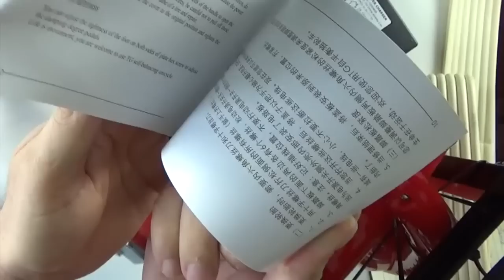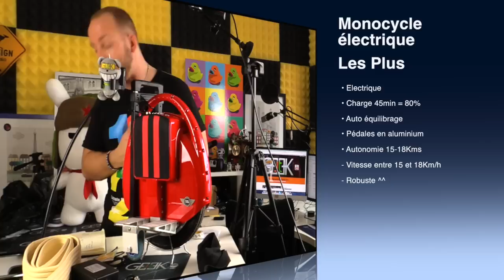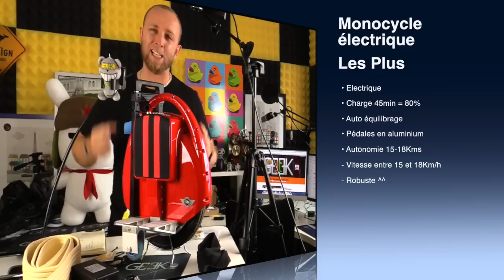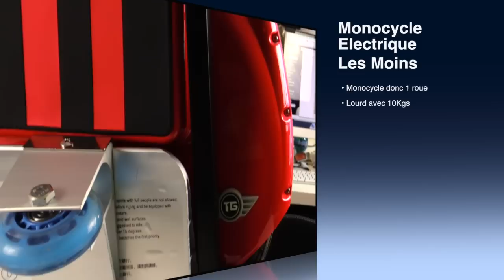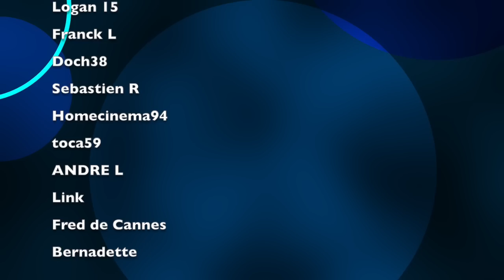Monocycle électrique TG-T3 Test vidéo par GLG (ST Fr Sp Eng-Sub)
Aujourd'hui le JT Geek vous propose le test du Monocycle électrique.